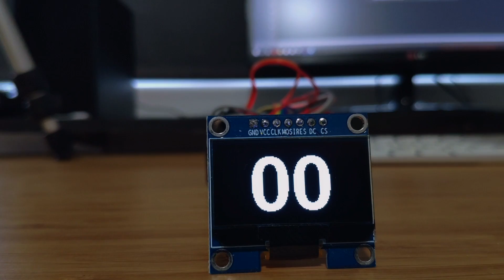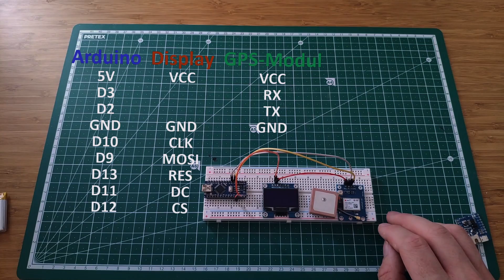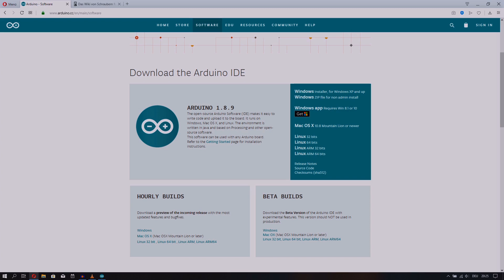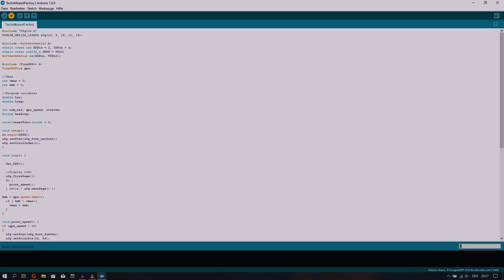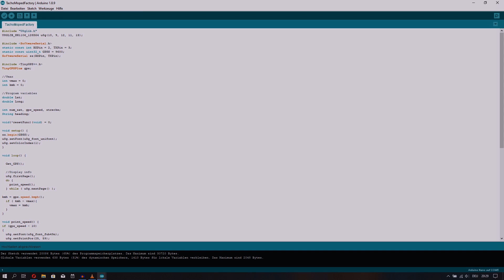GPS - TACHO für Mofa und Moped selber bauen - Arduino Anleitung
In diesem Video zeigen wir euch, wie ihr ganz einfach euren eigenen Mofa und Moped GPS Tacho bauen könnt.
Dazu verwenden wir einen Arduino Nano. findet ihr eine ausführliche Anleitung mit allen Links.

▶Arduino Nano (Nachbau)
▶Display 1,3″ OLED
▶GPS – Modul

Werkzeug, das in keiner Werkstatt fehlen darf, auch wir benutzen  es fast täglich:

▶ Der beste Schraubendreher
▶ Ratschenkasten (1/4)